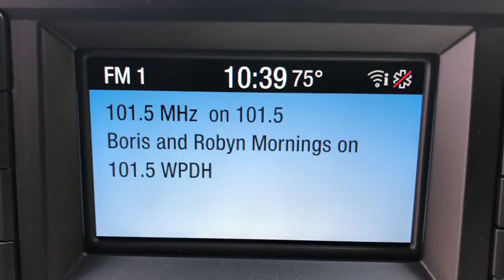2019 Ford F-150 Newburgh, New Windsor, Middletown, Marlboro, Beacon, NY 94240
Blue Jeans Metallic New 2019 Ford F-150 available in Newburgh, New York at Sunshine Ford. Servicing the New Windsor, Middletown, Marlboro, Beacon, NY area.

Sunshine Ford
40 Route 17K

XL trim, Blue Jeans Metallic exterior and Dark Earth Gray interior. ENGINE: 2.7L V6 ECOBOOST, BLUE JEANS METALLIC, XL CHROME APPEARANCE PACKAGE, REAR WINDOW FIXED PRIVACY GLASS, 4x4, Back-Up Camera, Tow Hitch, Turbo, SIRIUSXM RADIOKEY FEATURES INCLUDE4x4, Back-Up CameraOPTION PACKAGESEQUIPMENT GROUP 101A MID SYNC, enhanced voice recognition communications and entertainment system, 911 assist, 4.2 LCD display in center stack, Applink and 1 smart charging USB port, 4.2 Productivity Screen in Instrument Cluster, compass, XL Power Equipment Group, Power Glass Sideview Mirrors w/Black Skull Caps, manual-folding, Power Door Locks, flip key and integrated key transmitter keyless-entry (includes Autolock), Illuminated Entry, Power Front & Rear Windows, Perimeter Alarm, Power Tailgate Lock, MyKey, Cruise Control, ENGINE: 2.7L V6 ECOBOOST auto start-stop technology, 3.55 Axle Ratio, XL CHROME APPEARANCE PACKAGE Fog Lamps (Fleet), Wheels: 17 Silver Painted Aluminum, Front & Rear Chrome Bumpers, body-color front fascia, EXTENDED RANGE 36 GALLON FUEL TANK, TAILGATE STEP W/TAILGATE LIFT ASSIST, POWER GLASS HEATED SIDEVIEW MIRRORS manual folding, turn signal, auto-dimming feature (driver's side) and black skull caps, Auto-Dimming Rearview Mirror, INTEGRATED TRAILER BRAKE CONTROLLER, REVERSE SENSING SYSTEM, BLACK PLATFORM RUNNING BOARDS, REAR WINDOW DEFROSTER, SIRIUSXM RADIO a 6-month prepaid subscription, Service is not available in Alaska and Hawaii, Subscriptions to all SiriusXM services are sold by SiriusXM after trial period, If you decide to continue service after your trialVISIT US TODAYWe aim to foster life-long relationships with our customers as members of our family by providing quality service, exceptional value and peace of mind.Horsepower calculations based on trim engine configuration. Please confirm the accuracy of the included equipment by calling us prior to purchase.
ENGINE: 2.7L V6 ECOBOOST  -inc: auto start-stop technology  3.55 Axle Ratio,Four Wheel Drive,Power Steering,ABS,4-Wheel Disc Brakes,Brake Assist,Conventional Spare Tire,Tow Hooks,Intermittent Wipers,Variable Speed Intermittent Wipers,Daytime Running Lights,Automatic Headlights,AM/FM Stereo,Auxiliary Audio Input,Split Bench Seat,Pass-Through Rear Seat,Rear Bench Seat,Adjustable Steering Wheel,Passenger Vanity Mirror,Engine Immobilizer,Traction Control,Stability Control,Front Side Air Bag,Tire Pressure Monitor,Driver Air Bag,Passenger Air Bag,Passenger Air Bag Sensor,Front Head Air Bag,Rear Head Air Bag,Back-Up Camera